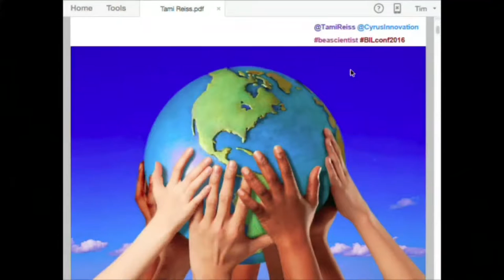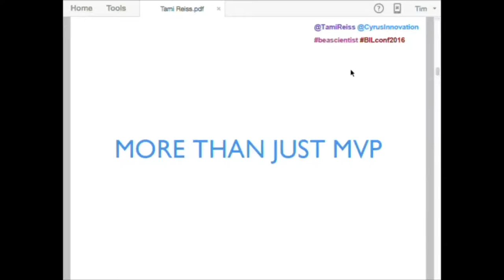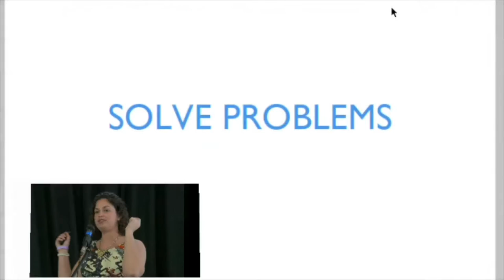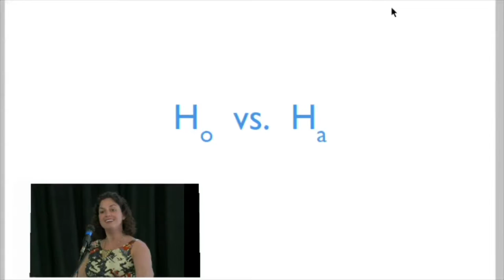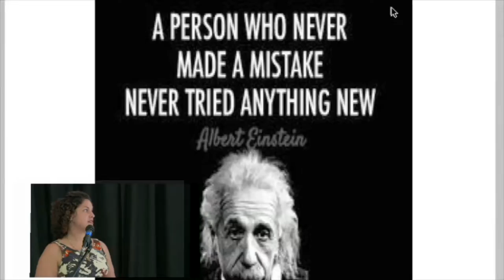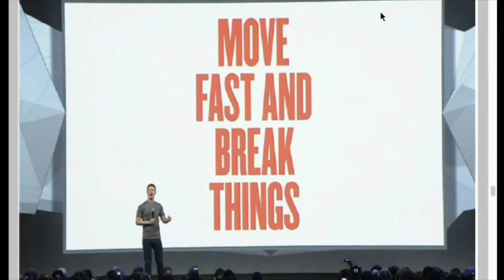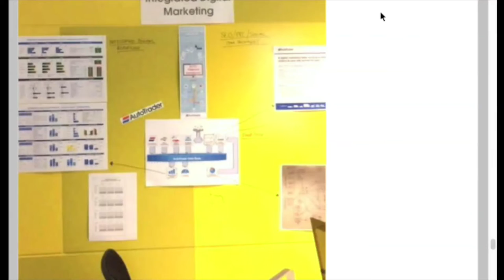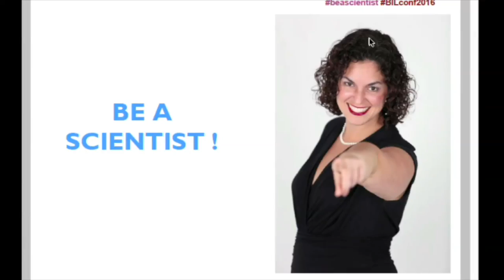Tami Reiss: Be a Scientist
Tami Reiss is an experienced product person who has worked with dozens of companies of all sizes to bring their products and services to market. Over the past 10 years, Tami has worked with teams to develop technology solutions on platforms ranging from mainframe systems to modern microservice architectures and iOS. She is a public advocate for Agile development, Lean strategies, and cross team collaboration to accomplish business goals. Prior to joining Cyrus, Tami was a Sr. Product Manager at Pivotal Labs where she consulted with companies on employing best practices to turn good ideas into great products.

Tami introduced the Female Founder initiative to Cyrus. She provides pro-bono product strategy guidance to help women led and community profit organizations. As part of that, she launched Just Not Sorry, a gmail plugin which encourages effective email communication.

In her free time she chairs a charity bike ride, volunteers for different women in tech organizations, and is trying to visit 50 countries and all 50 states by the time she’s 40.